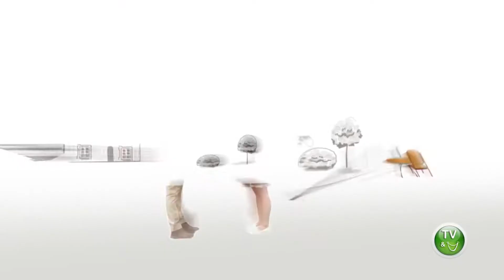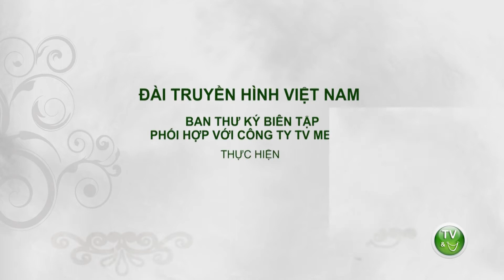SITCOM HÀI VTV3 | PHIM HÀI | TRỌNG NAM KHINH NỮ